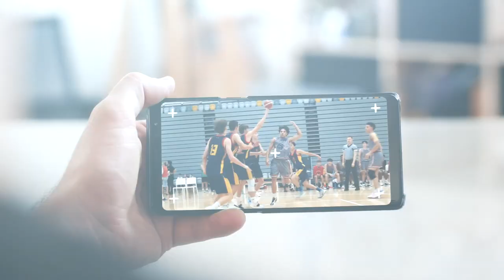Kobe McDowell White U18 QLD State Champs Mixtape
16-Year-Old, Kobe McDowell White FULL U18 QLD State Championships Mixtape!

Follow AusHoopers on Instagram.